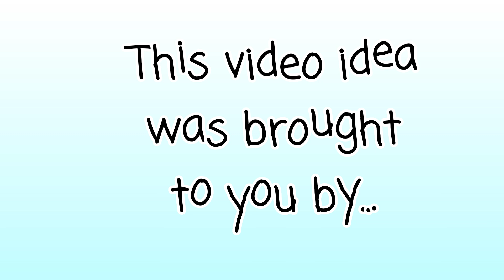If Elizabeth and Ally Switched Bodies | Gacha Club | GCMM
This video was legit made last minute, so sorry if it isn't great.  If you don't know who Ally is then you may want to watch the "If the Aftons Go To School" video.  But to sum it up, Ally is just Elizabeth's friend from school.  Ally is my made-up character and has nothing to do with the actual FNAF storyline.